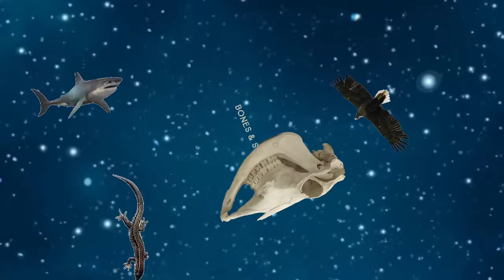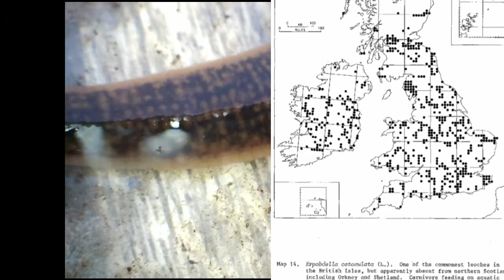Leeches that won't suck your blood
Most of the leeches in the British Isles won't suck your blood, and here's one of them: Erpobdella octoculata. How does it feed instead? Watch it! In this video, David talks about some leeches he found hiding at the bottom of a lake. Obligatory microscope footage included.

FEEDING BEHAVIOURS OF E. OCTOCULATA
LIFE HISTORY OF E. OCTOCULATA